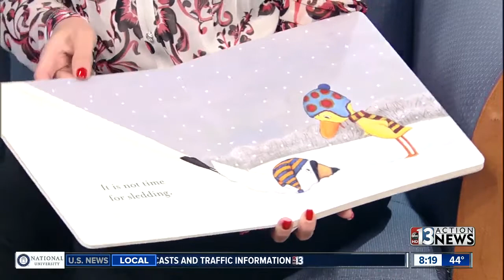Vegas PBS expands Described and Captioned Media Center